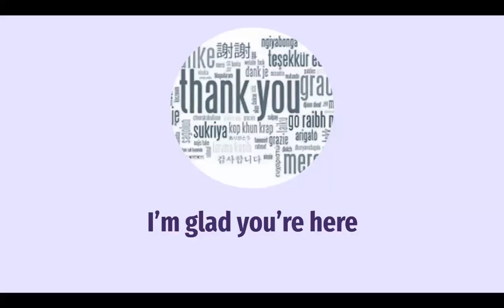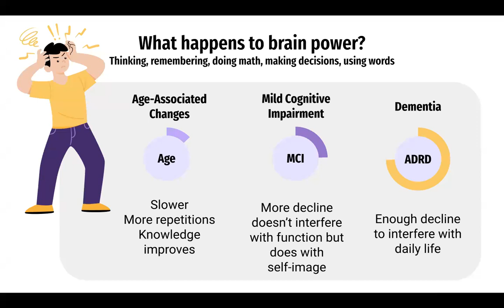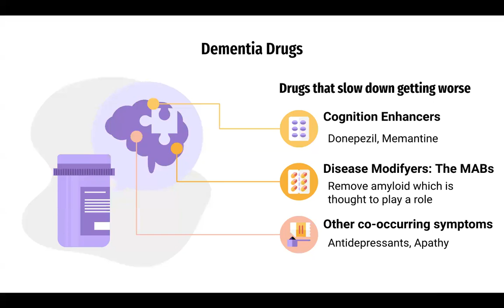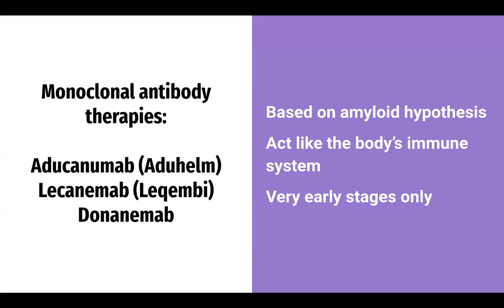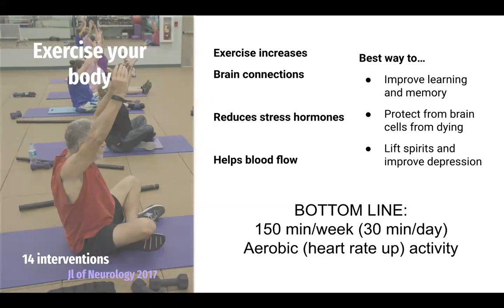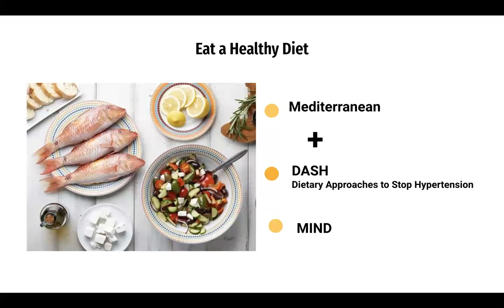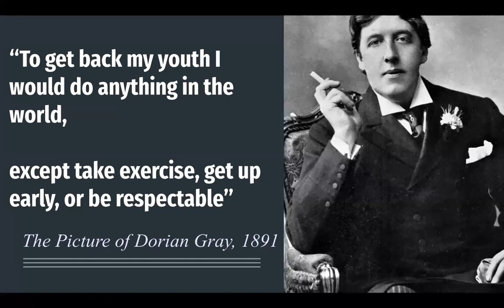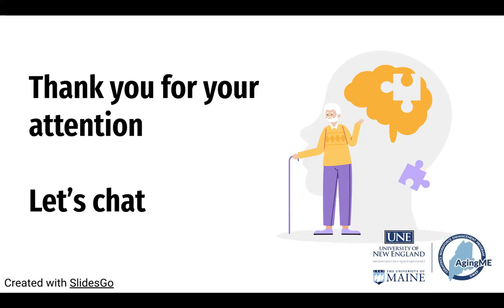September 7, 2023: Living Well With An Aging Brain with Sue Wehry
Living Well With An Aging Brain with Sue Wehry
On Thursday, September 7, we were excited to host a lively and informative presentation by Dr. Susan Wehry, on Living Well With An Aging Brain. She discussed stereotypes and offered new strategies for understanding the cognitive challenges that come with age.